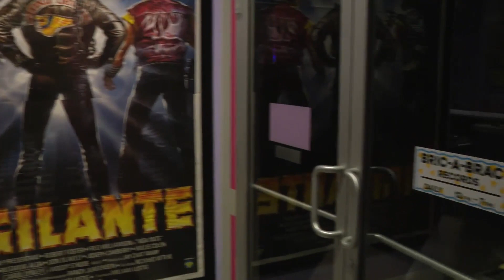Avondale record store damaged due to pipe burst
A popular record and collectibles store is the latest casualty of mother nature's winter blast.